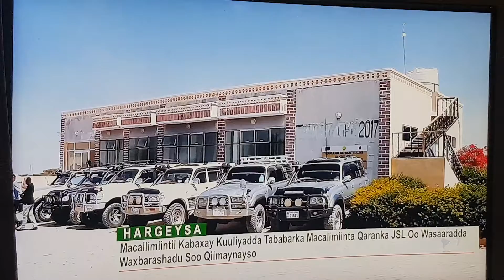Wasarada Waxbarashada 00 S00 Qiimaynaysa Macalimiinta Kuuliyadda Tababarka Kabaxay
Teachers Training  Evaluation in Somaliland by the Ministry of Education